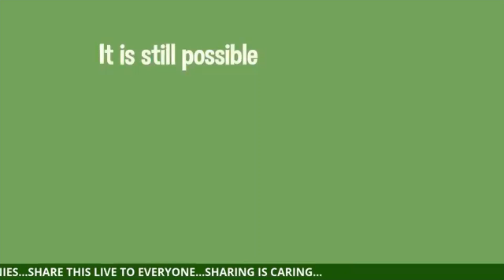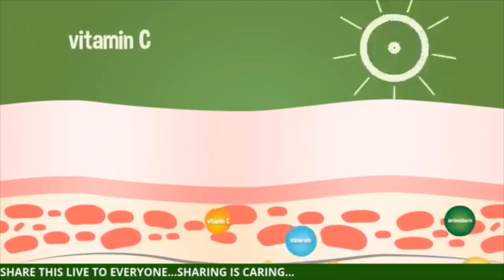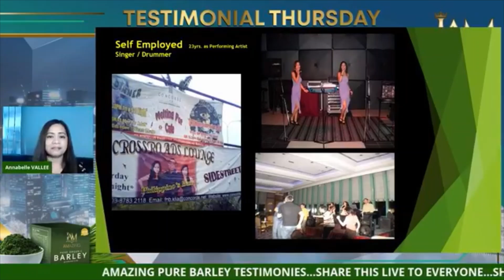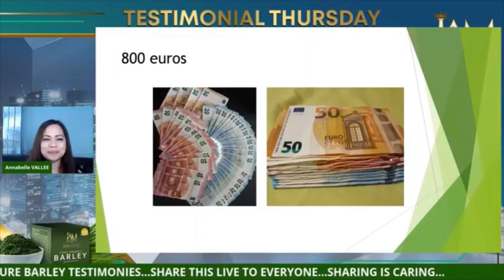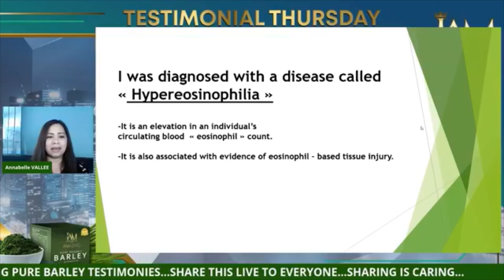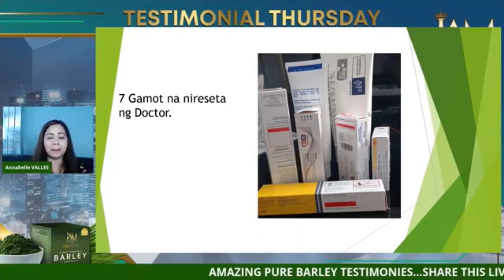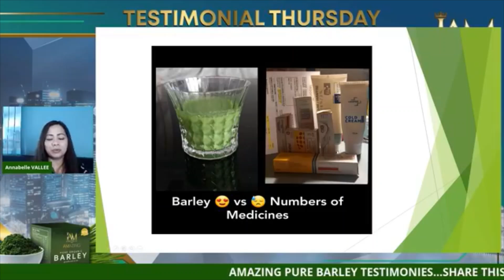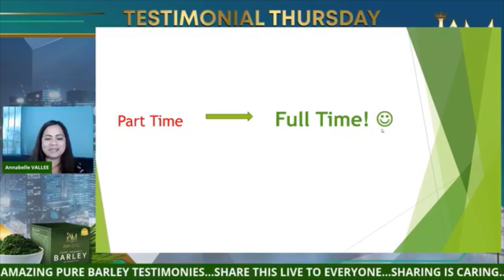Testimonial Thursday - September 16, 2021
Watch as Annabelle Vallee share her Amazing Pure Organic Barley Testimonial.

BEWARE OF FAKE BARLEY PRODUCTS!!

‘WAG BASTA BARLEY, DAPAT IAM WORLDWIDE AMAZING PURE ORGANIC BARLEY!!

Be one of our Proud Product Users and/or Authorized Independent Distributors worldwide!

Get 50% Lifetime Discount with Unlimited Earning Potential!